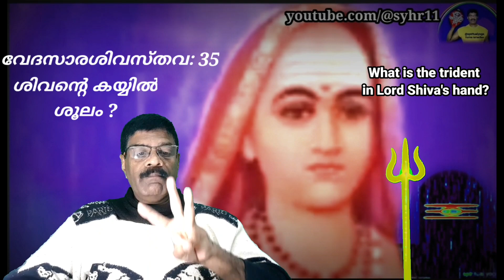What is the trident in Lord Shiva's hand? soon today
spiritual yoga home remedies
vedasarashivastava: 35 part
What is the trident in Lord Shiva's hand?
today afternoon
video editing- kinemaster
sound- pad-Gotham,
keyboard-Nice & harmless
Bass-Greasywobble